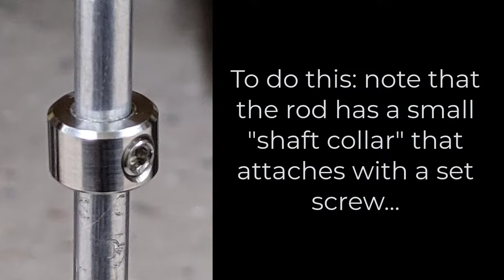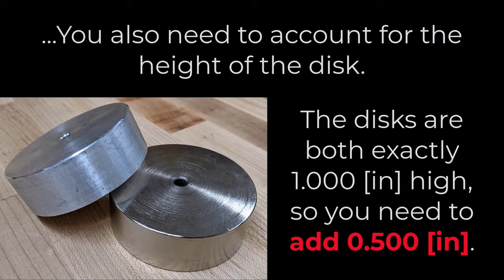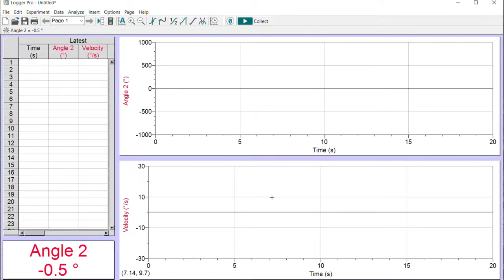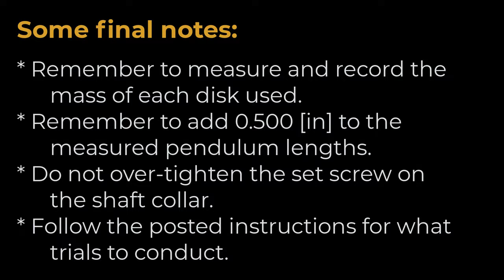Damped Pendulum Setup and Measurements